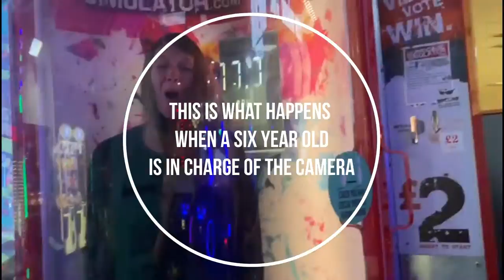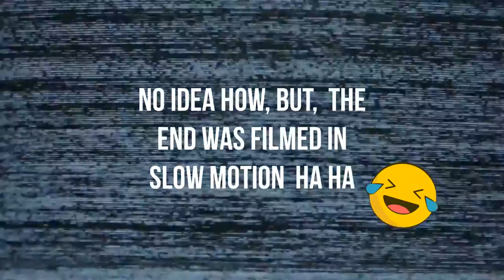Joshy's Adventures at Tenpin Bowling Nottingham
First time back after being closed during lockdown. Here we go!